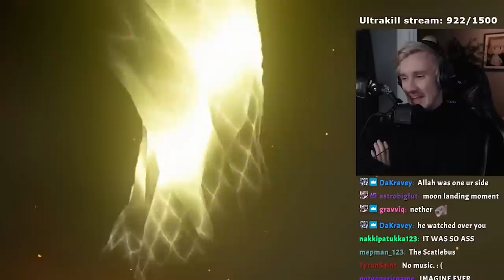Bro built the battlebus in ToTK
Trying to descend the death mountain volcano, i decided to do it in the dumbest way imaginable, best mistake of my life.